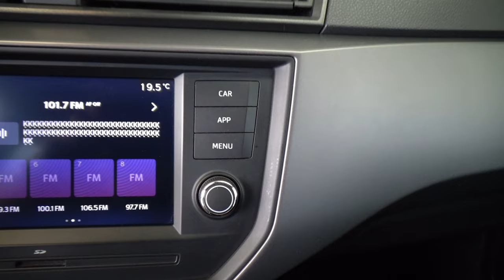Seat / Ibiza / 2021 - 12930